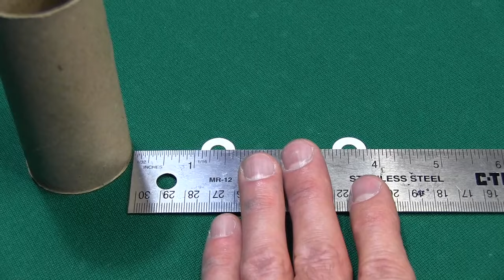$2000 Bank Bend Challenge entry from Dave Gross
If you think you can do better, go for the cash by entering the $2000 Bank Bend Challenge here: